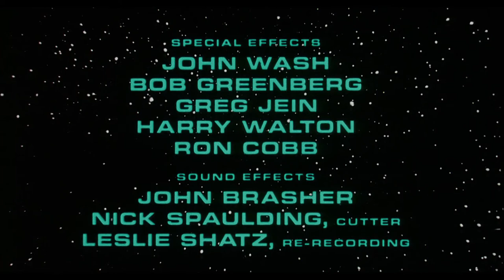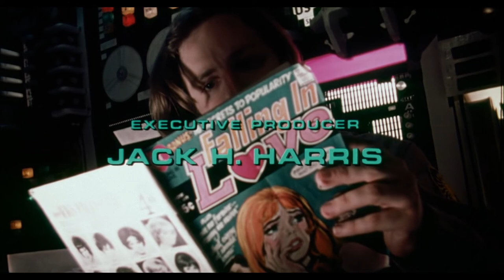Legendary Dark Stardust Cowboy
pair of dice lost